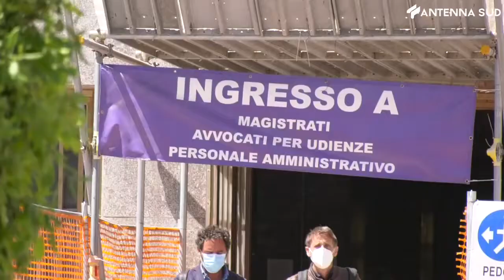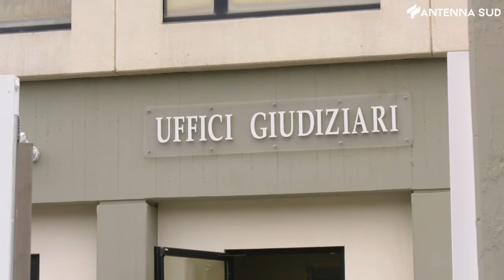10 gennaio 2022 - Covid, anche gli avvocati col green pass, ma in tempi troppo brevi